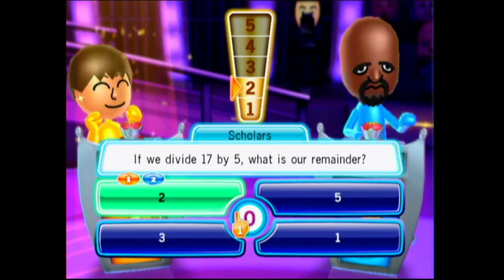TV Show King Win% speedrun in 6:24 (Current WR)